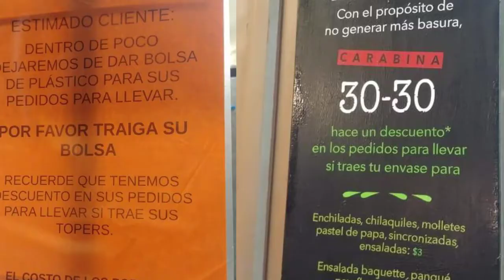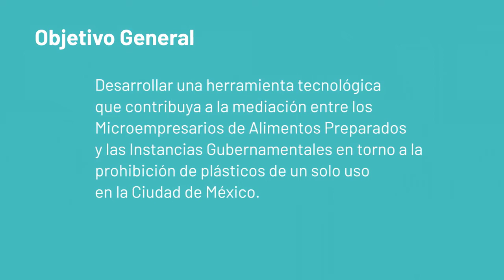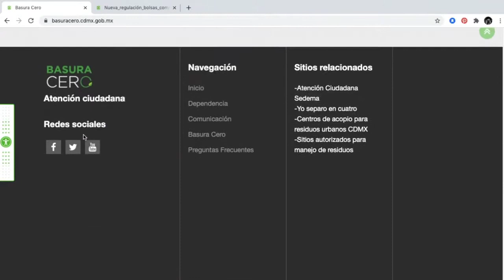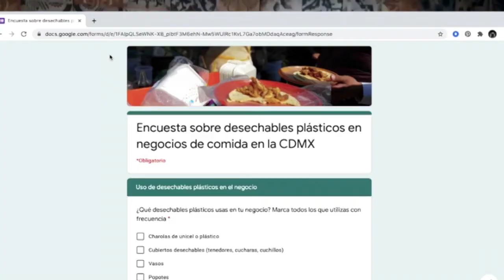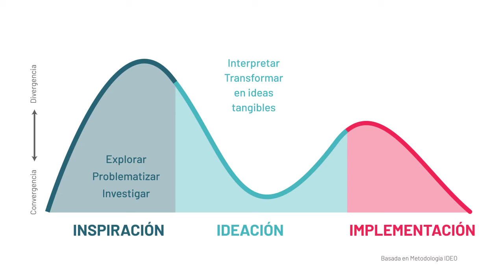Prohibición en plásticos de un solo uso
Mediaciones entre microempresarios de alimentos preparados e instancias gubernamentales en torno a la prohibición en plásticos de un solo uso.

Alumnos: Daniel Monte Alegre García, Laura Álvarez Guerrero y Mónica Alexandra Canto Pérez

Asesores: Mtra. Brenda García Parra, Dr. Raúl Roydeen García Aguilar y Dr. Dominique Emile Henry Decouchant